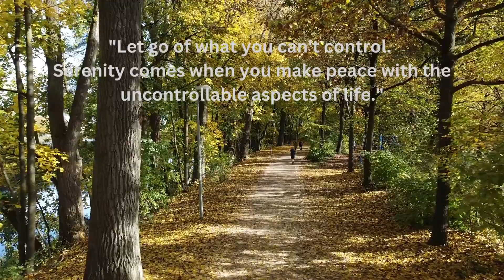Let go of what you can't control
"Let go of what you can't control. Serenity comes when you make peace with the uncontrollable aspects of life."